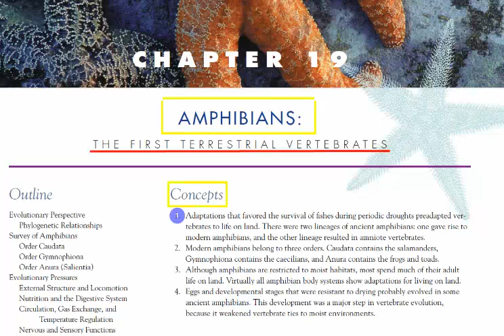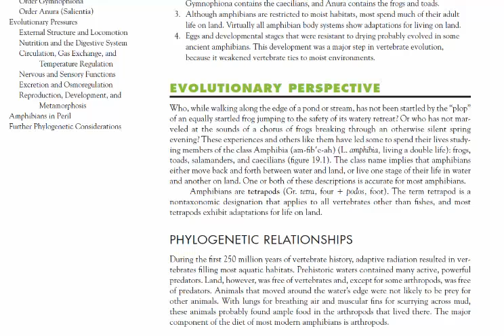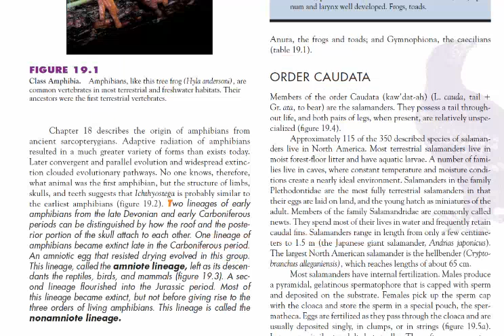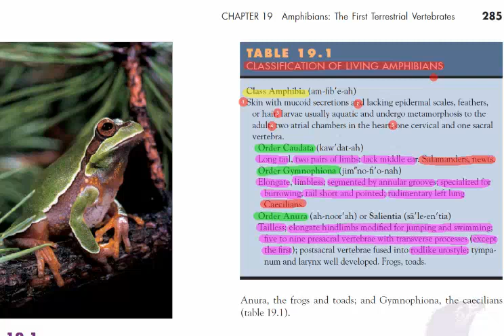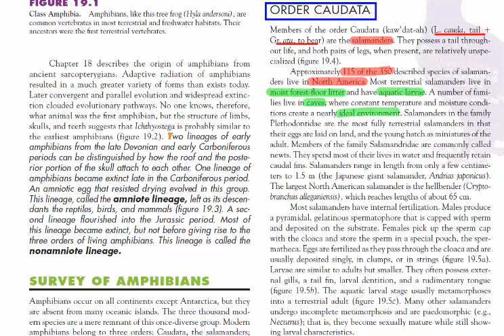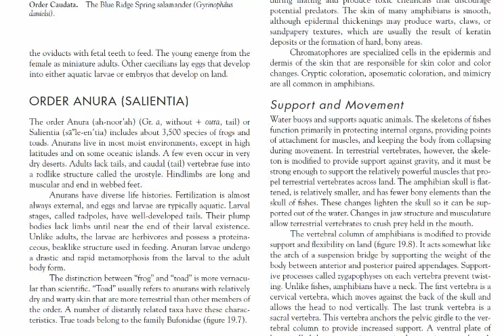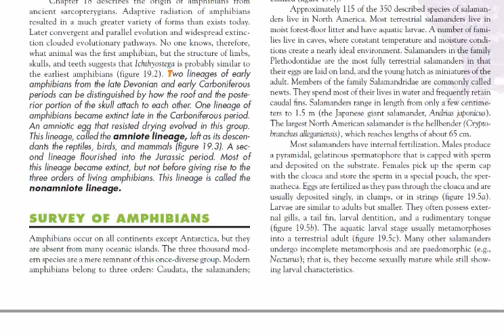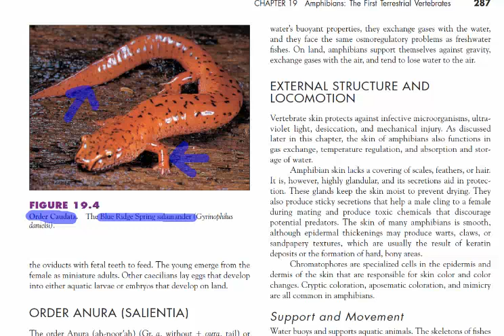AMPHIBIANS | Concepts, Phylogenetic Relationships & Classification